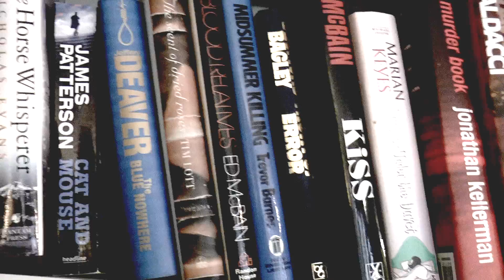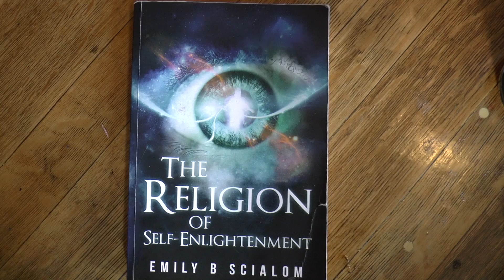Emily B. Scialom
Emily B. Scialom speaks to MRTV about her recently published book: The Religion of Self Enlightenment.